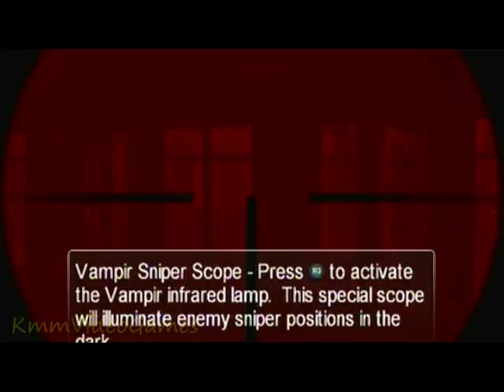Turning Point: The Fall of Liberty - Walkthrough - Part 3